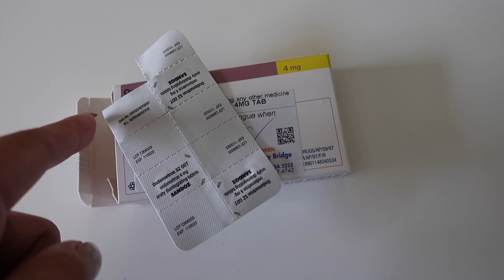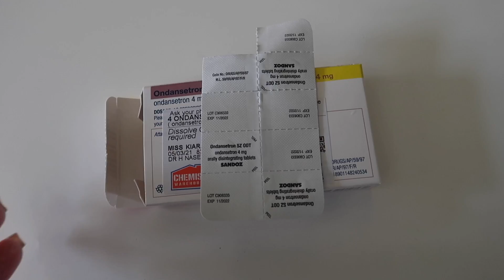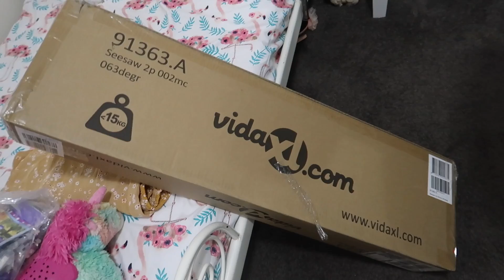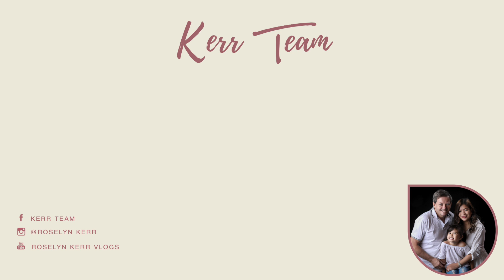MALUNGKOT NA BIRTHDAY NA EMERGENCY! LUTO TAYO NG MASARAP NA LECHONG PAKSIW FROM DIY SAUCE EASY LANG!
MALUNGKOT NA BIRTHDAY NA EMERGENCY SI KIARAH! LUTO TAYO NG MASARAP NA LECHONG PAKSIW  DIY FROM THE SCRATCH EASYLECHON SAUCE! KERR TEAM

We are a simple, wise spender family living in Australia.

Pay attentions to my overlays as I'm making my vlogs more informative for you guys who lives in the Philippines and other countries.
Love lots!